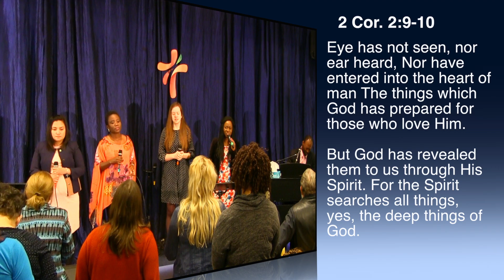Let your veil down Pastor Esther Akinyele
Let your vein down Pastor Esther Akinyele